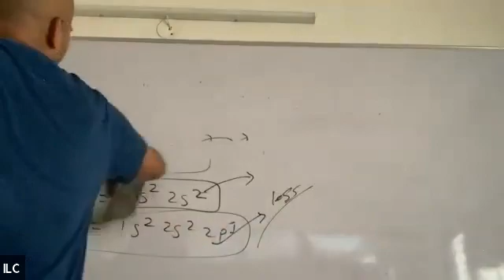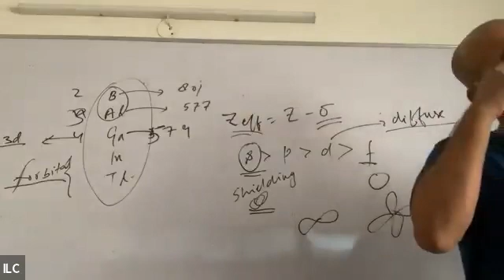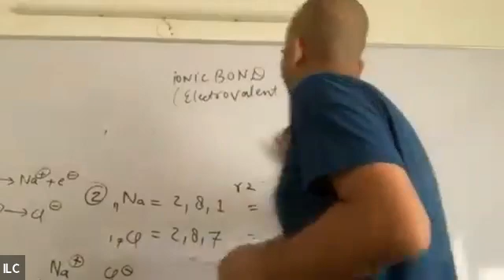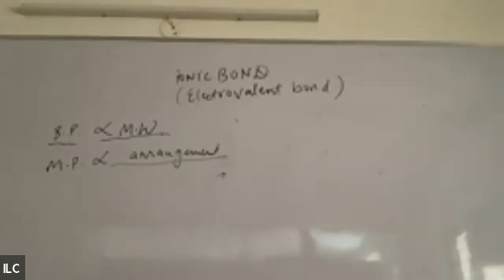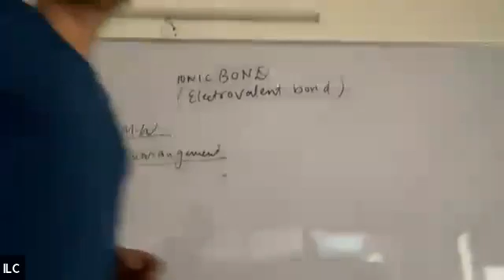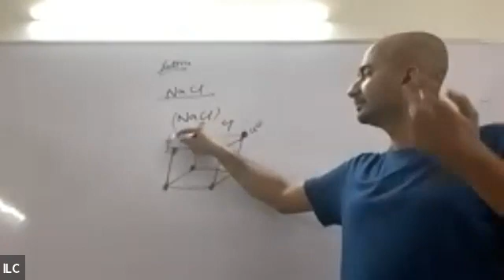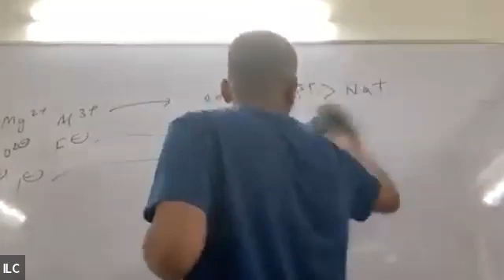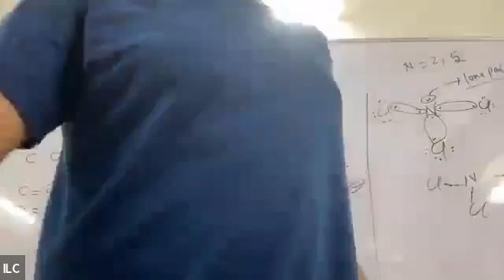ILC-11 Chemical Bonding-1 Ionic Bond